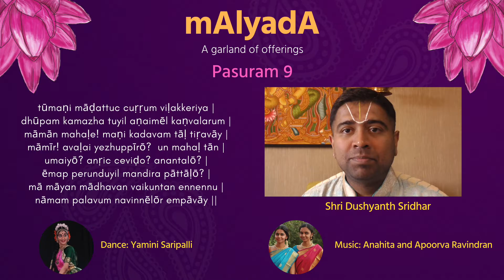Tiruppavai | Pasuram 09 | Thumani | Dushyanth Sridhar | Anahita & Apoorva | Yamini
Shri U. Ve. Dushyanth Sridhar is one of the most sought after public speakers in Sanātana Dharma who renders discourses in English and Tamil on Rāmāyana, Mahābhārata, Bhāgavata, Vishnu Purāna, Bhagavad Gitā, Vishnu Sahasranāma, Divya Prabanda. He delivers discourses interspersed with music (as harikathā) with musicians and interspersed with dance (as kathānritya) with dancers. He has conceptualized and scripted for dance productions with leading choreographers. He has rendered over 3000 discourses in 22 countries besides India. He has a wide spectrum of audience following on YouTube and is known in households through leading regional television channels. He manages a charitable trust called Desika Daya with a group of dedicated young volunteers. to learn more.

Dr.  Pranamya Suri is a well established Kuchipudi dancer, and the student of guru Smt. Srilatha Suri, Padma Shree Dr. Sobha Naidu and Sri Jai Kishore Mosalikanti. Pranamya is also a physician and is currently pursuing her medical residency. She was also founder and former president of Echoes of India, a non-profit organization, through which she installed 14 water purification plants in India. (serving more than 70,000 people) and established the first medical clinic in Kuchipudi Village, as well as in Nalgonda.

Dr. Yamini Saripalli is a disciple of the late gurus Dr.Vempati Chinna Satyam and his son, Sri Vempati Ravi Shankar. Yamini trained for two decades under her gurus and the esteemed faculty at the Kuchipudi Art Academy - Chennai. She has performed with Dr. Vempati's troupe in the United States as well as throughout India. As a solo artist, Yamini has performed at various esteemed venues throughout the United States, India, Canada, Mexico and the United Kingdom and is also regular performer in the Chennai Dance and Music Season. She passionately and relentlessly pursues excellence and the highest of standards in her art form.